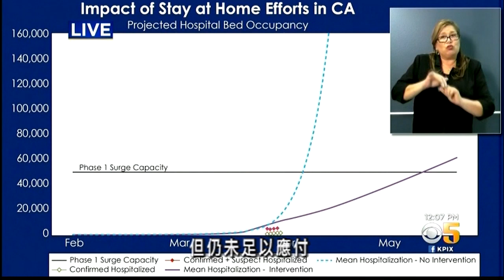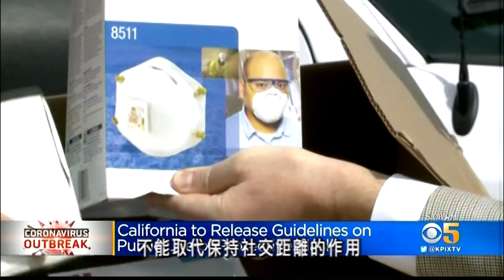加州確診人數突破8千衛生部門發佈使用口罩指引 4.1 (粵)